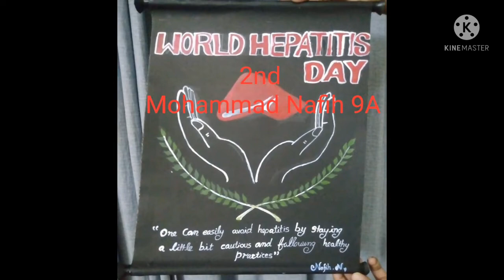National Public School celebrates World Hepatitis Day on July 28th 2021